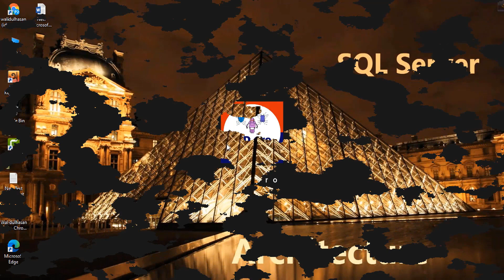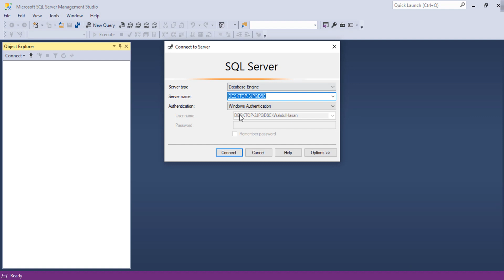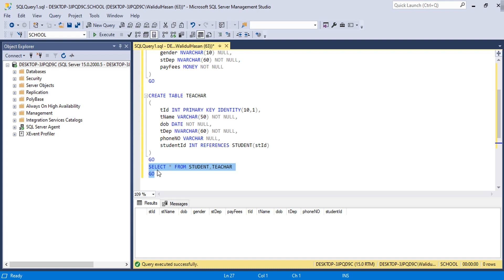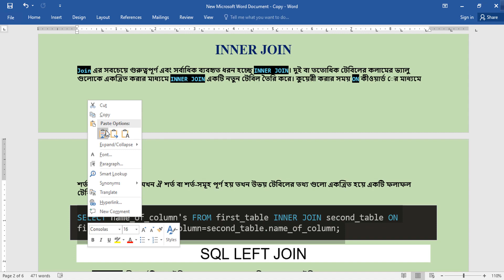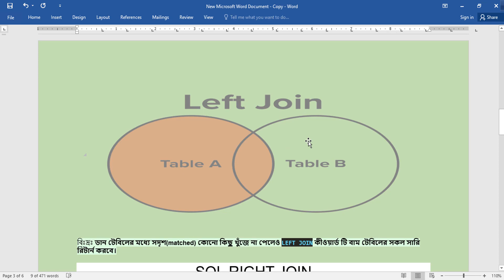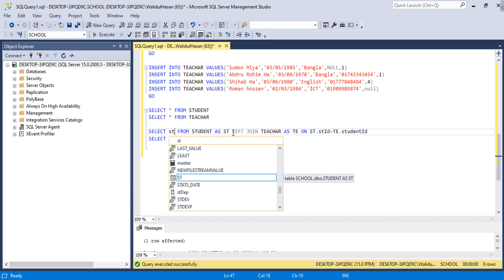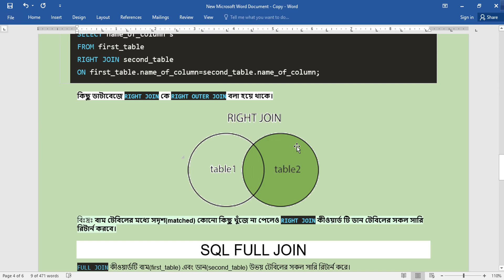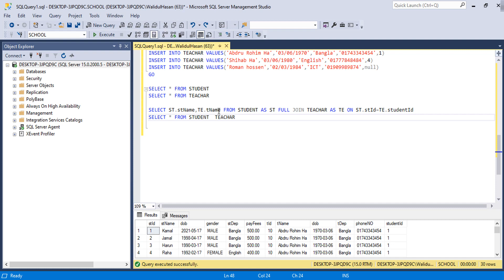1.05 | SQL Basic to Advanced Tutorial | sql joining | inner left right full cross join in sql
SQL Basic to Advanced Tutorial [1.05] With Interview Question and Answer
SQL Join
Join এর বাংলা অর্থ কোন কিছু একত্রিত করা।SQL-এ JOIN দুই বা ততোধিক টেবিলকে একত্রিত করে।
একটি ডেটাবেজ দুই বা ততোধিক টেবিলের কলাম ফিল্ডের উপর ভিত্তিকরে যথাক্রমে দুই বা ততোধিক টেবিল থেকে সারি নিয়ে তাদের একত্রিত করার জন্য SQL JOIN clause ব্যবহৃত হয়।
• INNER JOIN - উভয় টেবিলে অন্তত একটি কলামের মিল থাকলে সকল সারি রিটার্ন করে।
• LEFT JOIN - ডান টেবিলের মিলিত সারিসহ বাম টেবিলের সকল সারি রিটার্ন করে।
• RIGHT JOIN - বাম টেবিলের মিলিত সারিসহ ডান টেবিলের সকল সারি রিটার্ন করে।
• FULL JOIN -যেকোনো একটি টেবিলের সাথে মিল থাকলে উভয় টেবিলের সকল সারি রিটার্ন করে।
• CROSS JOIN - বাম পাশের মিলিত সারির একটি কলামের জন্য ডান পাশের মিলিত সারির প্রতিটি কলামকে রিটার্ন করে।

INNER JOIN
Join এর সবচেয়ে গুরুত্বপূর্ণ এবং সর্বাধিক ব্যবহৃত ধরন হচ্ছে INNER JOIN। দুই বা ততোধিক টেবিলের কলামের ভ্যালু গুলোকে একত্রিত করার মাধ্যমে INNER JOIN একটি নতুন টেবিল তৈরি করে। কুয়েরী করার সময় ON কীওয়ার্ড ের মাধ্যমে শর্ত জুড়ে দেওয়া হয়। যখন ঐ শর্ত বা শর্ত-সমূহ পূর্ণ হয় তখন উভয় টেবিলের তথ্য গুলো একত্রিত হয়ে একটি ফলাফল টেবিল তৈরি হয়।